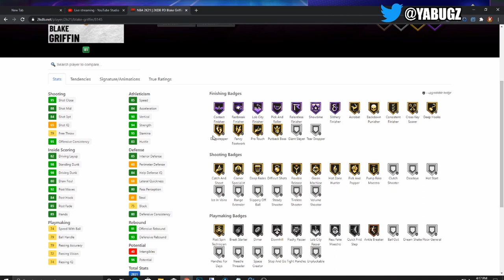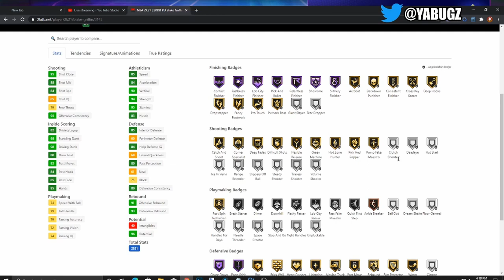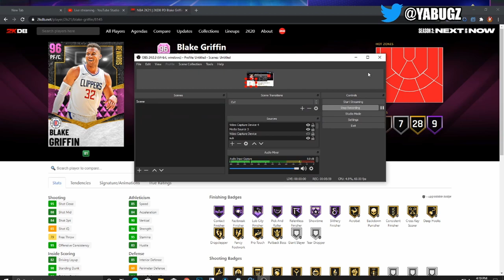WHERE YOU SHOULD BE FOR *FREE* PINK DIAMOND BLAKE GRIFFIN! IS HE WORTH IT? | NBA 2K21 MY TEAM